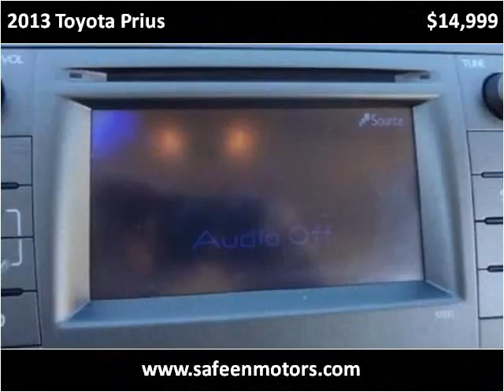2013 Toyota Prius Used Cars Garland TX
This 2013 Toyota Prius is available from Safeen Motors.